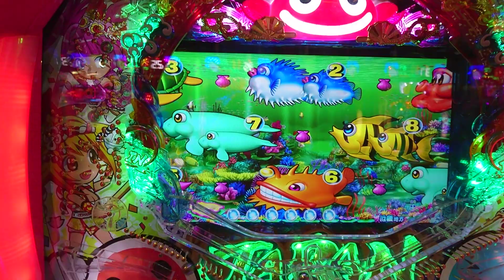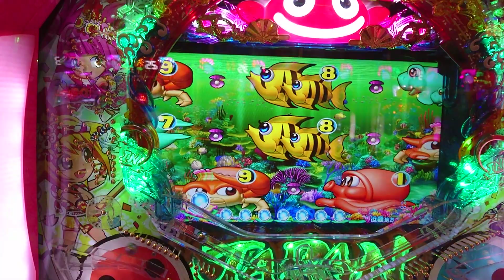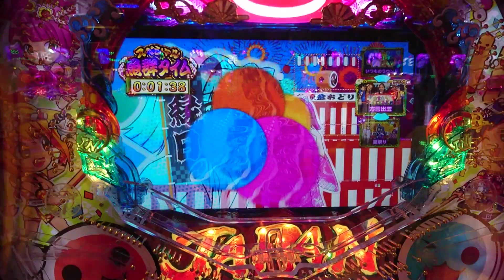【海ジャパン２・太鼓の達人・・・２８】連チャン目指して、海モード・近畿地方で打ってみた